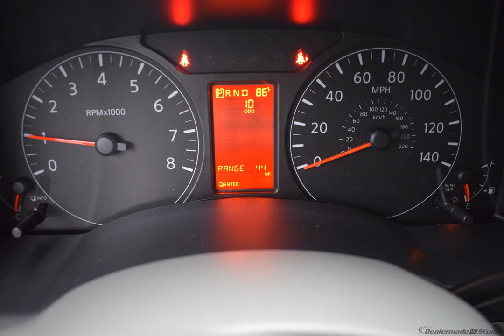2019 Arctic Blue Metallic Nissan NV Passenger Bus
New 2019 Arctic Blue Metallic Nissan NV Passenger Bus SL Beige
2019 Nissan NV Passenger SL

A negotiable documentary service fee of up to $150 may be added to the sale price or capitalized cost. All financing is subject to credit approval. Prices exclude tax, title, and license. Price for this vehicle as equipped does not include charges such as license, title, registration fees, state or local taxes, and negotiable $150 documentation service fee.  Price includes: $500 - Nissan Customer Cash - National. Exp. 09/03/2019
Options And Features: